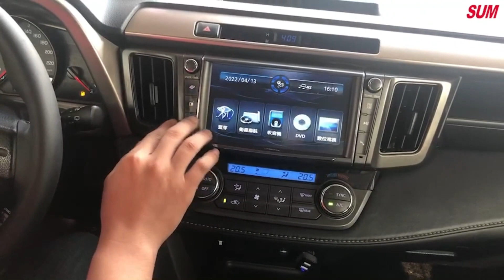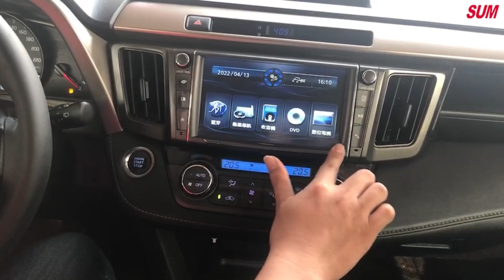【SUM中古車】TOYOTA RAV4 2014 全車原鈑件/已認證可保固/I-KEY/分區恆溫空調/車用螢幕/定速巡航 臺中市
車商資訊：SUM福鎔汽車
聯絡人：李守恭
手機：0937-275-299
車輛資訊：TOYOTA RAV4 2014
車商地址：臺中市潭子區崇德路四段251號